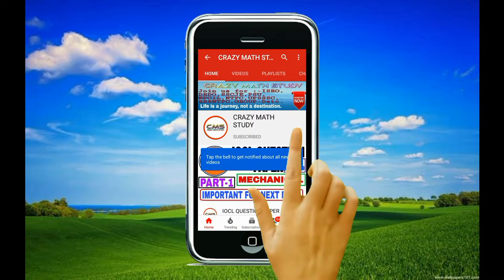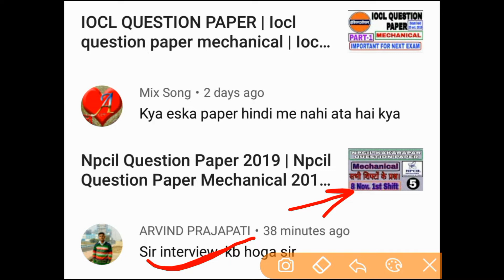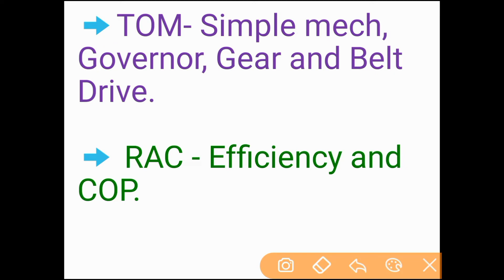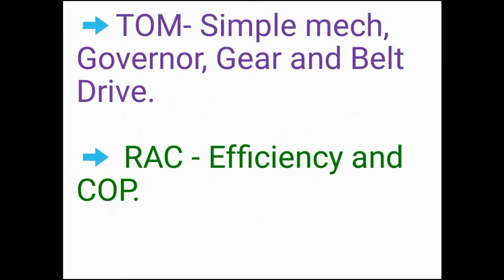How to Prepare Mechanical engineering | How to Prepare Mechanical engineering Competative exam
1. Math ka full concept.
2. Reasoning ka full concept.
3. Current affairs topic wise.
4. Mechanical engineering ka amazing concept.
5. Static Gk tricks ke sath.